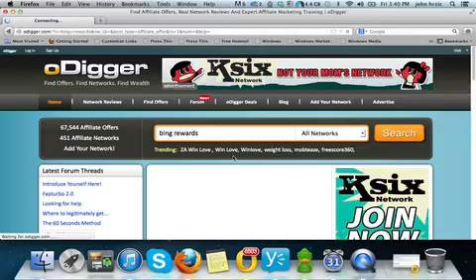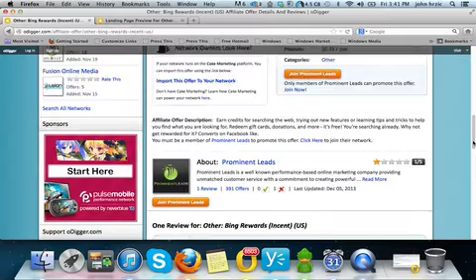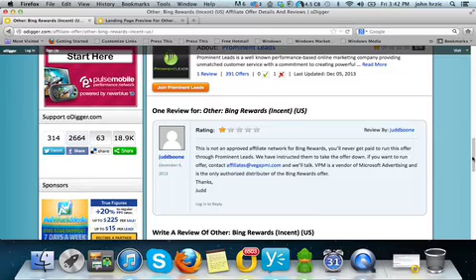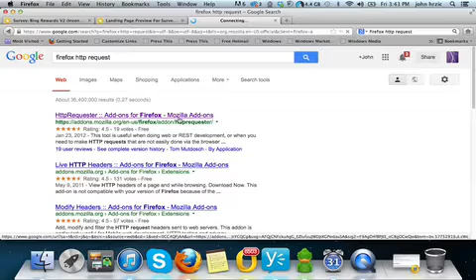OfferVaultBingOdigger Wi Fi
attempting to locate id 1000 for bing via offervault and odigger